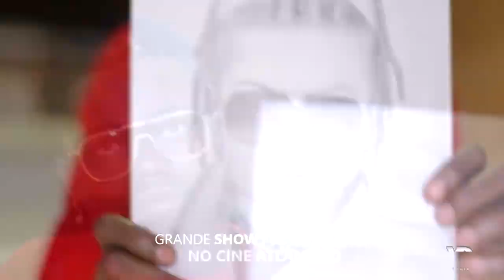MEU OUTRO LADO ARTÍSTICO - Gerilson Insrael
SÁBADO ESPERO POR VOCÊ NO CINE ATLÂNTICO🔥👌🏾❤️
🎬Direcção, filmagem e edição: Sininada (XB Label).
OBRIGADÃO❤️
FOLLOW / SIGAM-ME